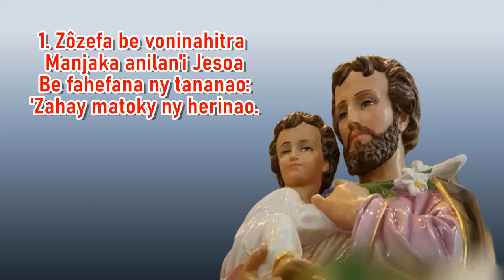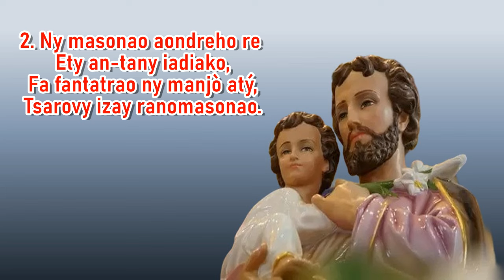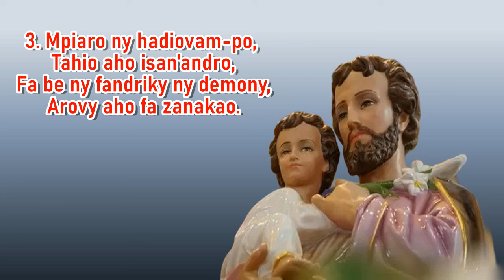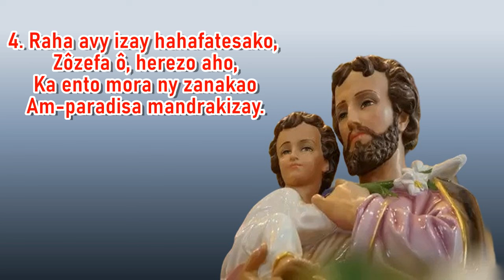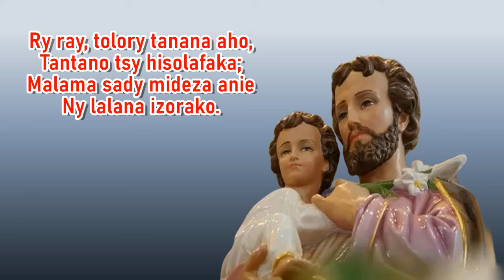Zozefa be voninahitra_Hira Katolika Malagasy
1 Zôzefa be voninahitra
 Manjaka anilan'i Jesoa
 Be fahefana ny tananao:
 'Zahay matoky ny herinao.

Ry ray, tolory tanana aho,
Tantano tsy hisolafaka;
Malama sady mideza anie
Ny lalana izorako.

2 Ny masonao aondreho re
 Ety an-tany iadiako,
 Fa fantatrao ny manjò atý,
 Tsarovy izay ranomasonao.

3 Mpiaro ny hadiovam-po,
 Tahio aho isan'andro,
 Fa be ny fandriky ny demony,
 Arovy aho fa zanakao.

4 Raha avy izay hahafatesako,
 Zôzefa ô, herezo aho,
 Ka ento mora ny zanakao
 Am-paradisa mandrakizay.